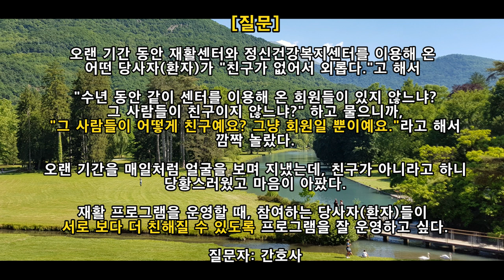촛불추천 229 [질의응답 #011] 친구가 없어서 외롭다고 할 때 -- 2020. 6. 20. -- 조현병-조울증-우울증 교육, 재은심리상담센터(053-626-6666)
배경사진 출처: 픽사베이(pixabay) 블로그 "nolwenn38"